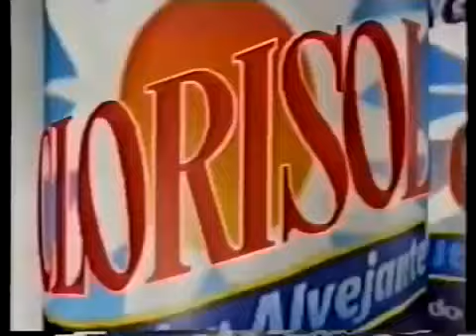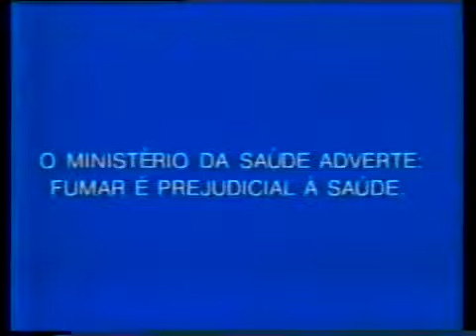Intervalo De Corpo e Alma - Curitiba/PR (04/12/1992) [3]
Créditos: Danilo Rodrigues (detentor do canal Pedro Janov)

3º intervalo de um capítulo da novela De Corpo e Alma, em 4 de dezembro de 1992.

Conteúdo:
- Supermercados Parati
- Espetáculo Teatral "Besame Mucho"
- Clorisol
- Feira de Santa Rita
- Nutrinho (Nutrimental)
- Bergerson
- Banestado
- Esmalte Coralit (Tintas Coral)
- Supermercados Condor
- Cigarros Viceroy
- Classificados Gazeta do Povo